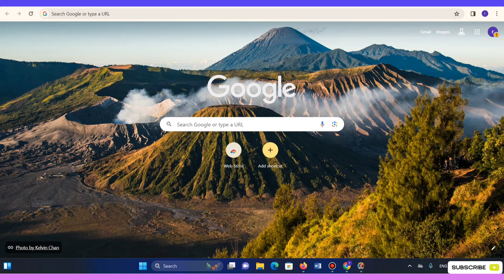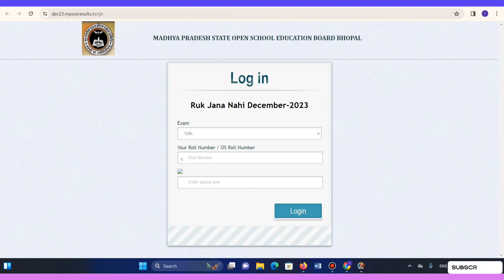Ruk Jana nahi December 2023 Result kaise dekhe, रुक जाना नहीं दिसंबर 2023 रिजल्ट जारी ऐसा करें चेक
रूक जाना नहीं" योजना परीक्षा दिसम्बर 2023 कक्षा 10वीं एवं 12वीं का परीक्षा परिणाम
आज दिनांक 23/01/2024 को दोपहर 3:45 बजे जारी किया गया)